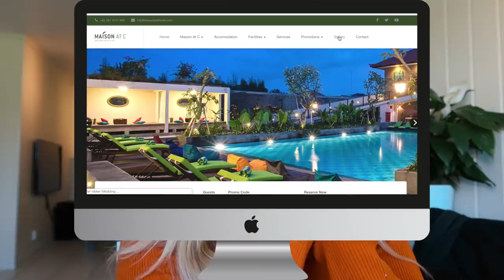Var Turen Til Bali Verdt Det? 🌴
Lone og jeg reiste til Bali i Mars/April. Jeg har gått igjennom spørsmål fra dere og oppsummerer litt sånn ting som var bra, og ting som ikke var så bra med å reise til Bali.